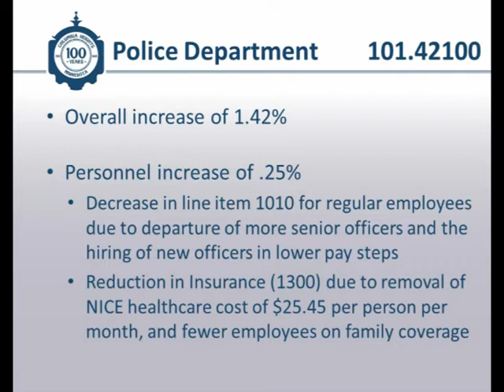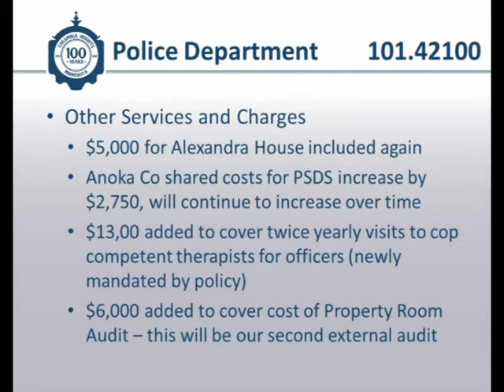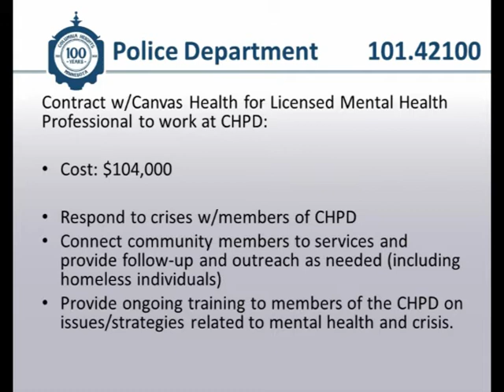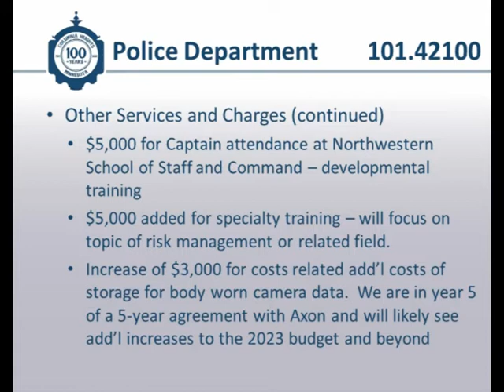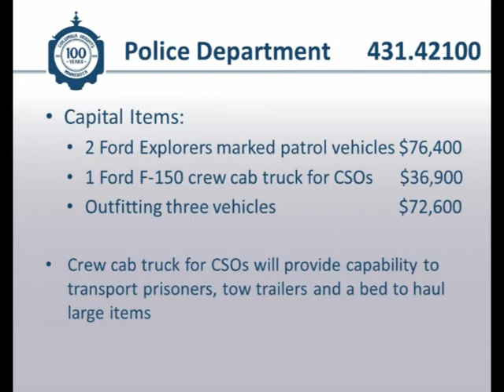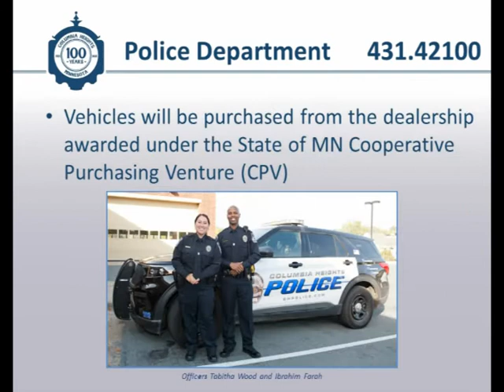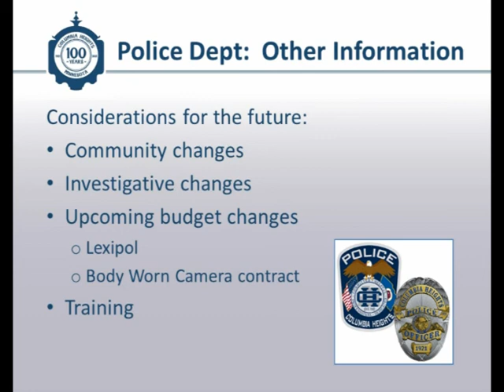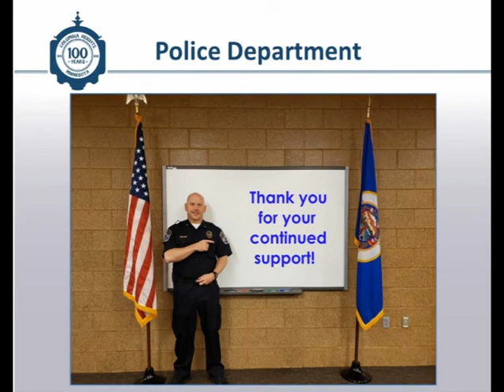2022 Police Budget Presentation Columbia Heights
The Columbia Heights Police Chief provides an update on the 2022 proposed budget for the CHPD.